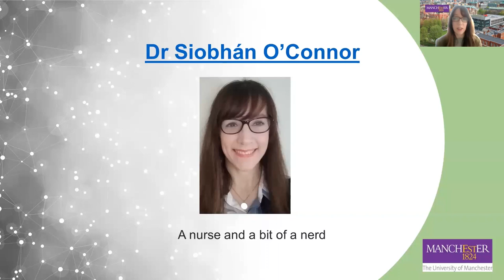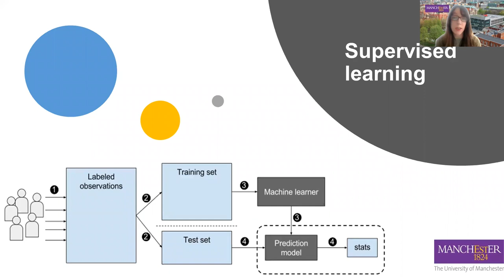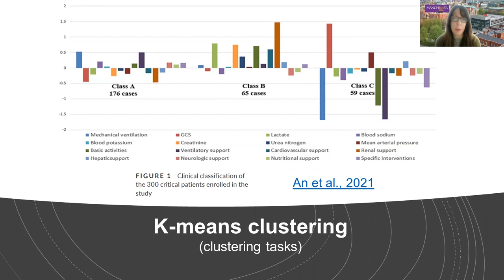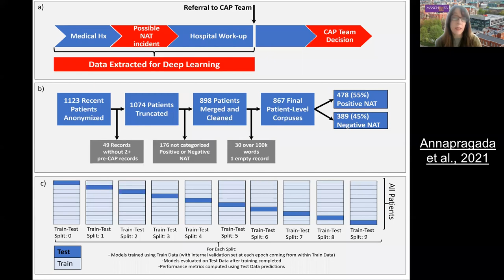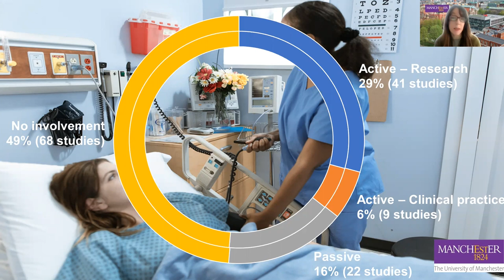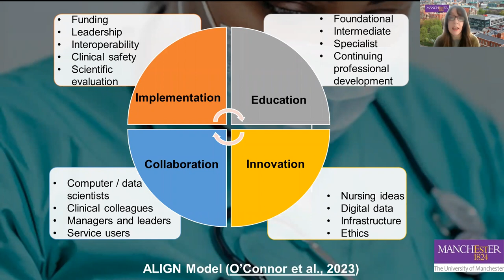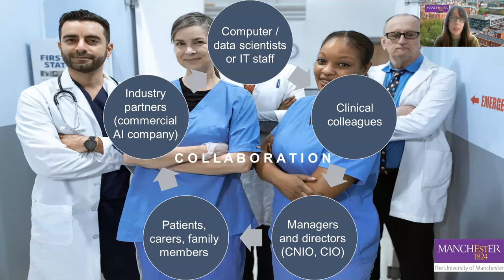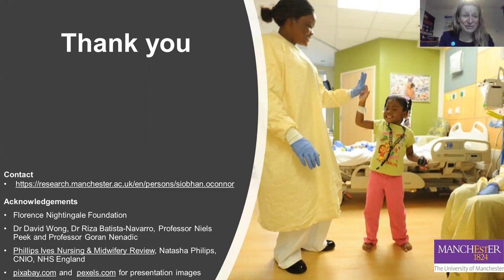Artificial Intelligence in Nursing